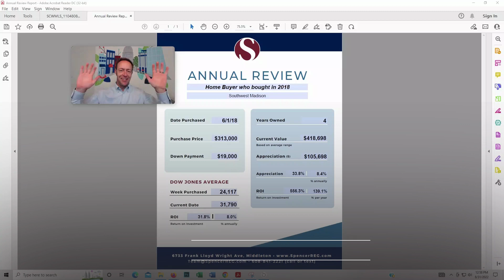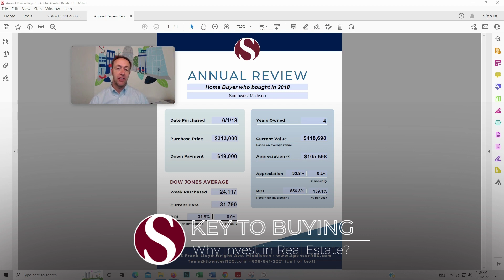Why Invest in Homes